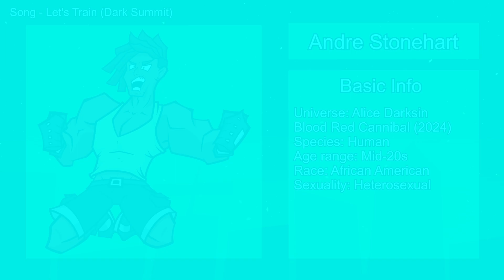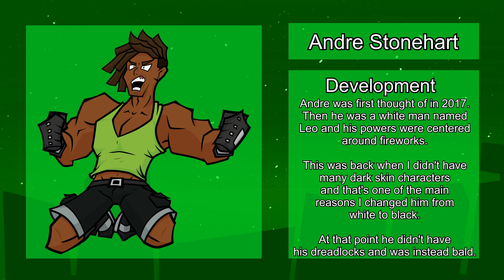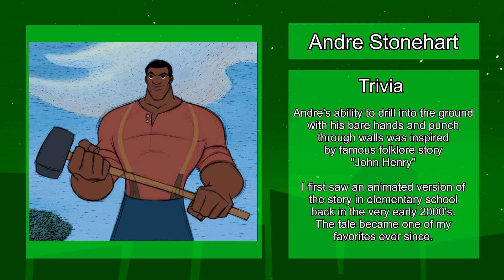He Can Make MOUNTAINS RISE! It's Andre Stonehart! | Loading Remnant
art
artist
digital art
original character
art showcase
clip studio paint
2000's inspired
render
bio
loading remnant
trivia
cartoon
cartoonist
likes
dislikes
development
dev log
relationships
animation
animation meme
sketch
biography
character
character design
character art
drawing
draw
behind the scenes
OC
earth
stone
muscle
stubborn
terra
andre
stonehart